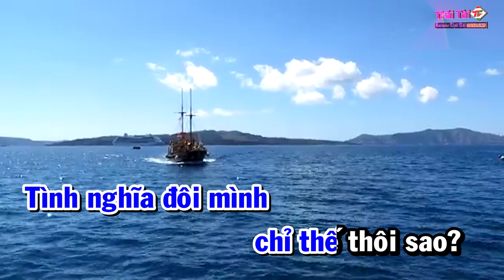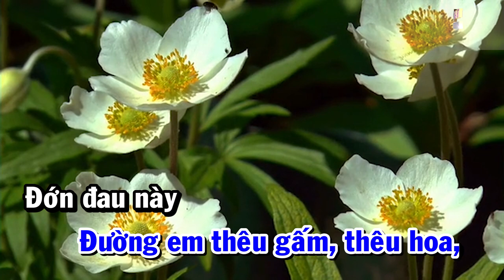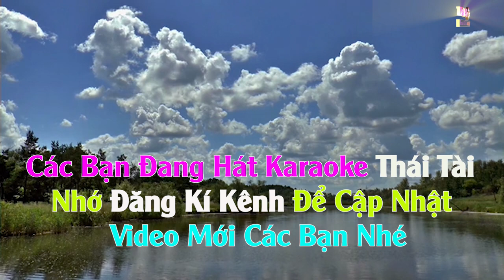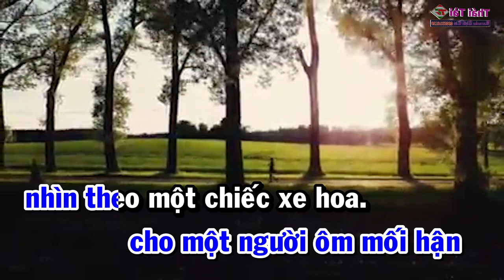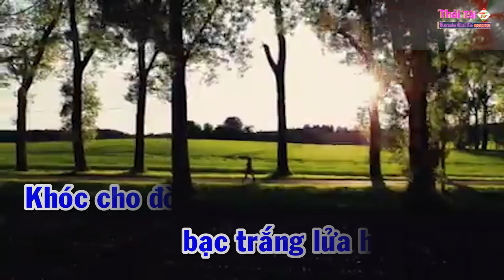Karaoke Bạc Trắng Lửa Hồng Tone Nam | Thái Tài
❖ Bài hát : Bạc Trắng Lửa Hồng
❖ Sáng tác : Thy Linh
❖ Thể loại :  karaoke
❖ Trình bày : Thái Tài